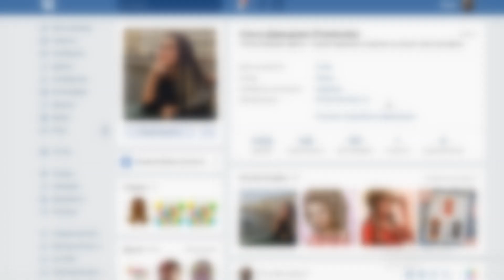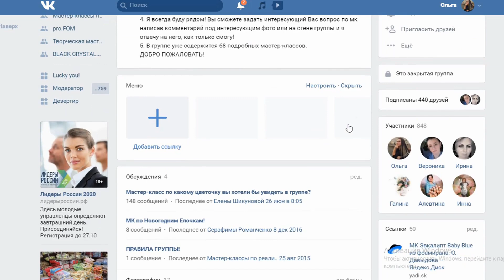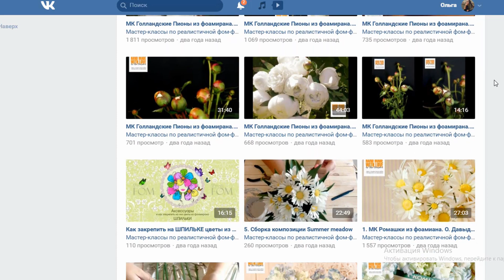Гвоздика Antigua из фоамирана. DIY\ Мастер-класс\ Antigua cloves from foamiran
🍁Уютного осеннего вечера, дорогие друзья!🍁 Результаты опросов показали, что желающих творить на осенних каникулах, как я и ожидала, ооочень много) Поэтому исполняю свое обещание и представляю вашему вниманию...💣

ВИДЕО МАСТЕР-КЛАСС "ГВОЗДИКА ANTIGUA ИЗ ФОАМИРАНА"🎉

⚠ ПРЕДУПРЕЖДАЮ! ⚠ МК ооочень подробный, разжеван каждый шаг, для того, чтобы справиться мог любой новичок😉

📢 НУ И ПОЛЕЗНЫЕ ССЫЛКИ: 😃
✨ Где купить ФОАМИРАН

Всегда ваша, Ольга Давыдова 😘